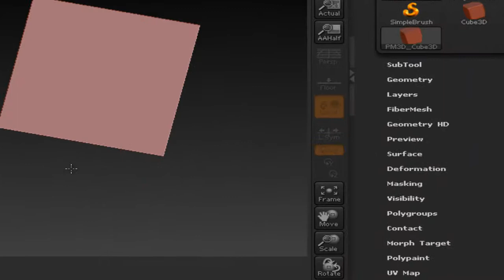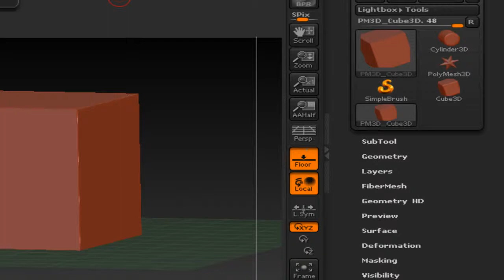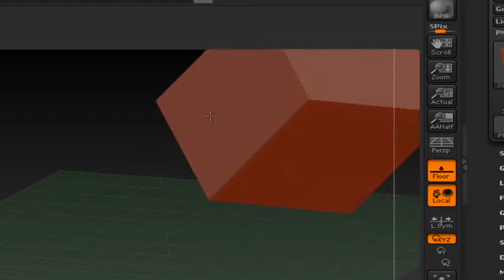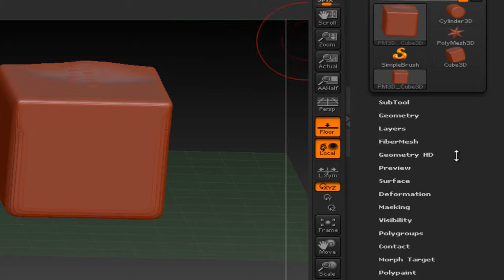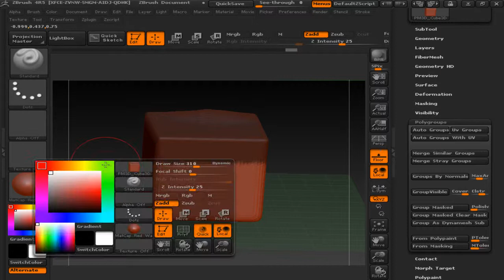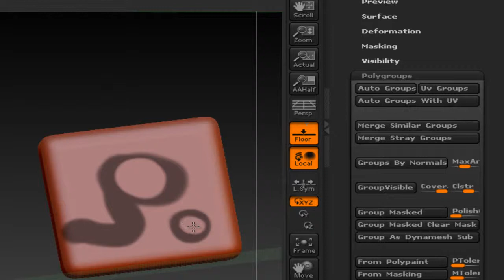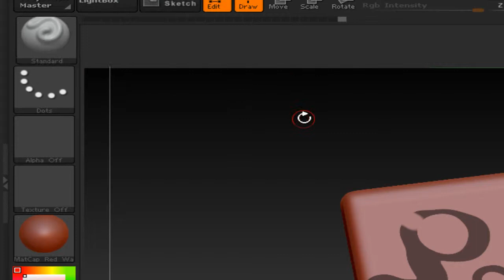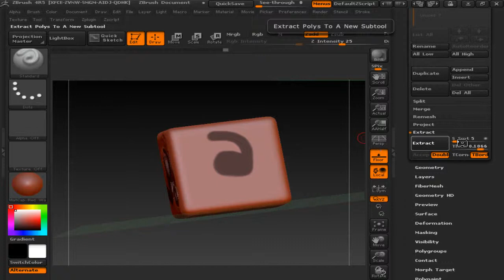زيبرش الدرس 3 5